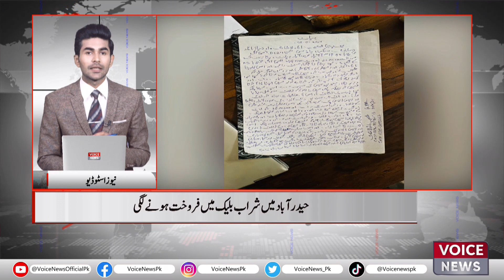Liquor Was Sold In Black In Hyderabad | Voice News